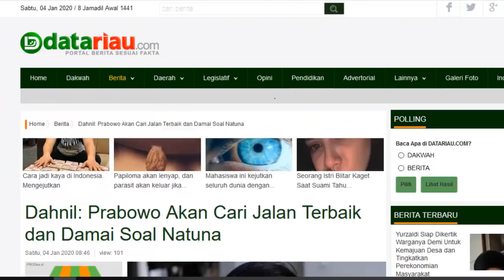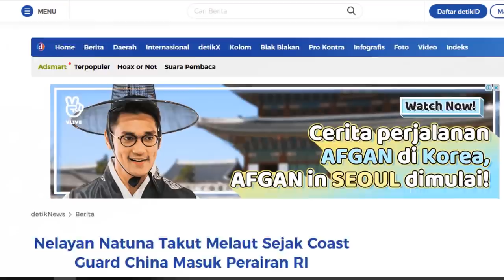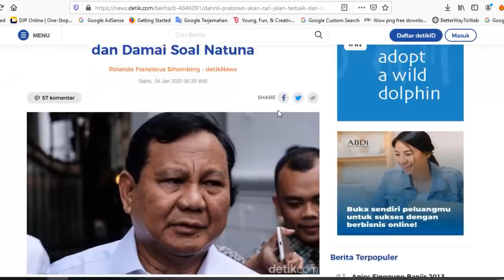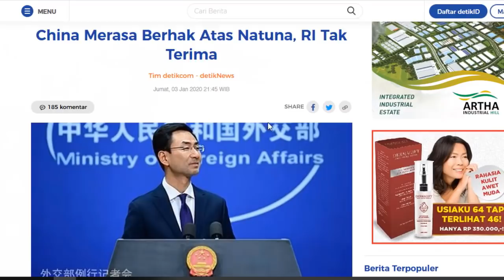NATUNA PANAS!! KAPAL PERANG TNI SIAGA SIAP TEMPUR UNTUK USIR KAPAL COST GUARD CHINA, BERITA PRABOWO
Pemerintah Indonesia menegaskan China telah melakukan pelanggaran batas wilayah di Laut Natuna. TNI pun melaksanakan operasi siaga tempur terkait dengan adanya pelanggaran di kawasan tersebut.

Panglima Komando Gabungan Wilayah Pertahanan (Pangkogabwilhan) I Laksdya Yudo Margono, mengatakan operasi siaga tempur dilaksanakan oleh Koarmada 1 dan Koopsau 1 dengan Alutsista yang sudah digelar, yaitu tiga KRI dan satu Pesawat intai maritim dan satu pesawat Boeing TNI AU. Dua KRI lagi masih dalam perjalanan dari Jakarta menuju Natuna.

"Selanjutnya dikatakan Pangkogabwilhan I bahwa operasi ini digelar untuk melaksanakan pengendalian wilayah laut khususnya di Zona Ekonomi Eksklusif (ZEE) laut Natuna Utara," demikian keterangan tertulis yang disampaikan Kabid Penum Puspen TNI, Kolonel Sus Taibur Rahman, Jumat (3/1/2020).

natuna memanas,natuna panas,tni siap siaga,